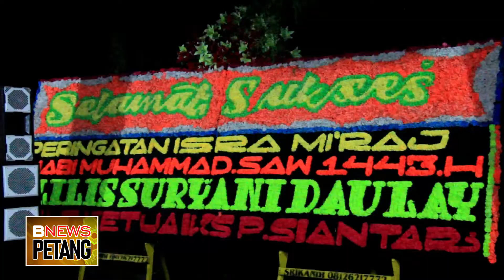PERAYAAN ISRA MI'RAJ PEMUDA PANCASILA KECAMATAN SIANTAR BARAT